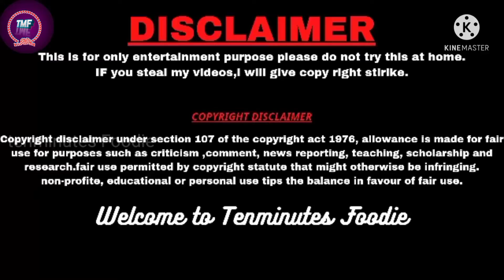Crab mukbang ASMR |TENMINUTES Foodie |eatingshow |ASMR sound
Crab, mukbang ASMR videos, tenminutes Foodie, eatingshow,no tocking

INTRODUCTION;
     HI HELLO GUY'S WELCOME TO "TENMINUTES FOODIE" CHANNEL. "((THIS is the official YouTube channel for tenminutes foodie😊) )"CATEGORY FOR  MUKBUNG VIDEOS, ASMR SOUND😋 AND ((EVERY Weekly 2days🙋)( SUNDAY,, WEDNESDAY😻🤡🥳))EVENING 5:00PM VIDEOS i will be UPLOAD

sai;
         This is for only entertainment purpose please do not try this at home.